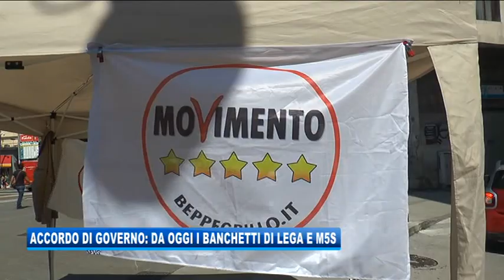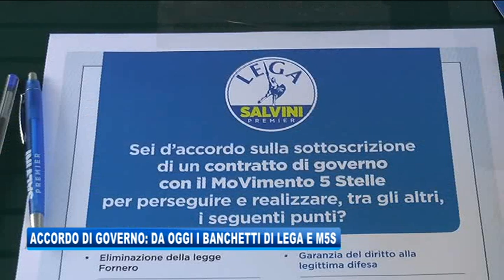19/05/2018 - ACCORDO DI GOVERNO: A TRIESTE I BANCHETTI DI LEGA E M5S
IL NOTIZIARIO (sabato 19 maggio 2018) - Anche a Trieste sono partite questa mattina le illustrazioni dell'accordo per la formazione del Governo da parte di Lega e Movimento 5 Stelle con rispettivi gazebo in centro città.